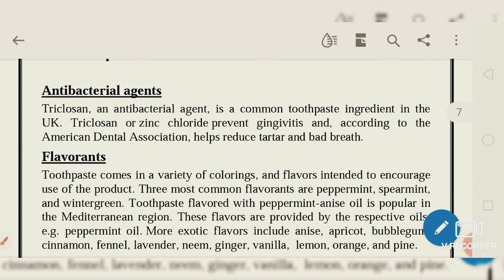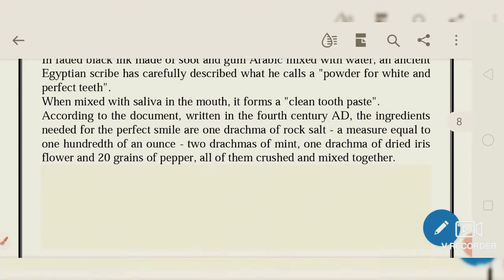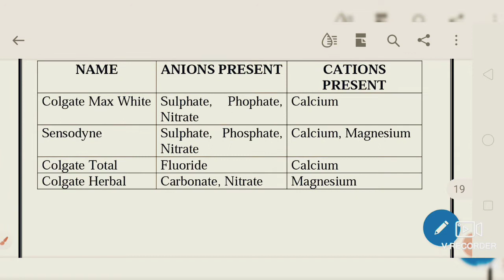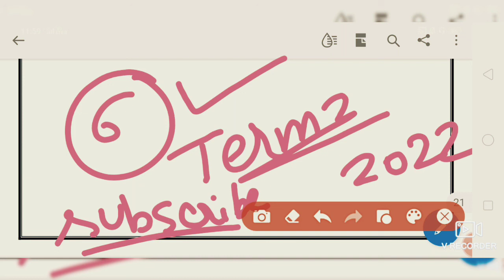Class 12 term 2 investigatory project Chemistry Class 12 investigatory project on toothpaste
investigatory project in chemistry for class 12 how to prepare chemistry investigatory project investigatory project in chemistry for class 12|investigatory project class 12 cbse term-2 exam 2022
chemistry investigatory project for class 12 cbse topicsTerm 2 practical class 12chemistry investigatory project class xii Class 12 term 2 investigatory project Chemistry Class 12 investigatory project how to prepare project.